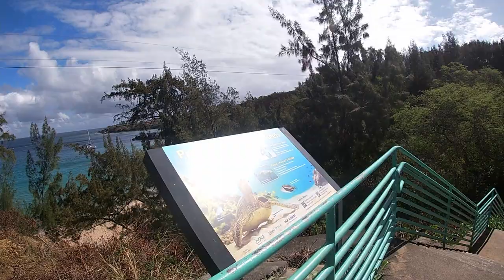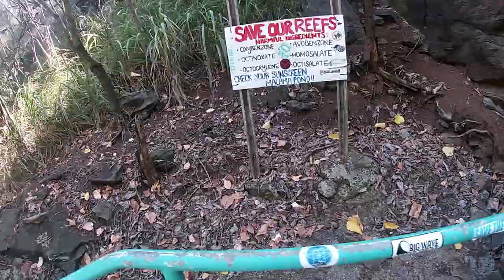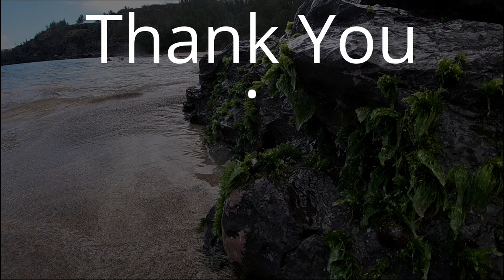Mokule'ia Beach (SlaughterHouse Beach)